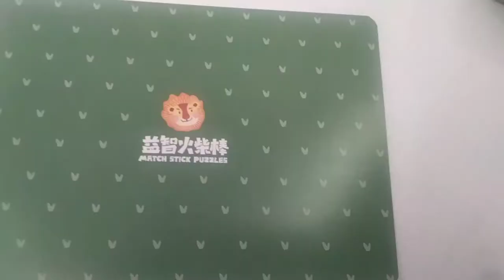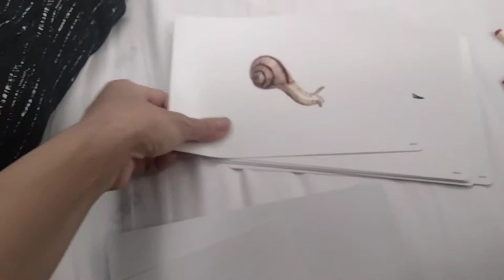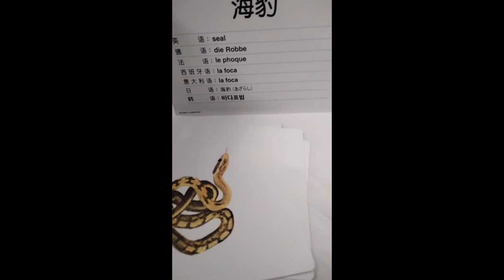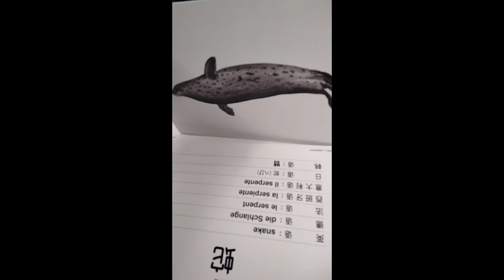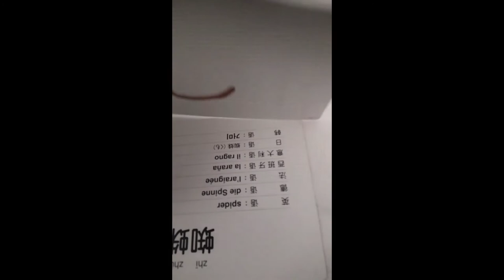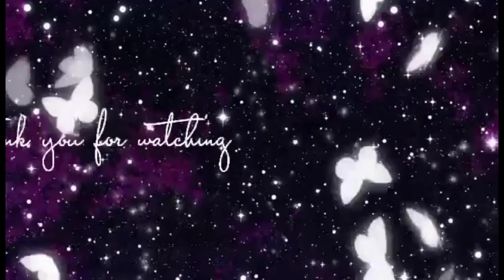FEELING YAWNING😴CAN‘T READ THE BOOKS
PUZZEL MATCH STICK AND FLASHCARD